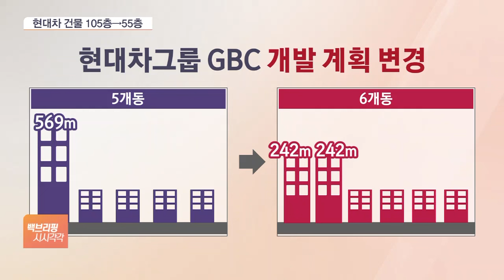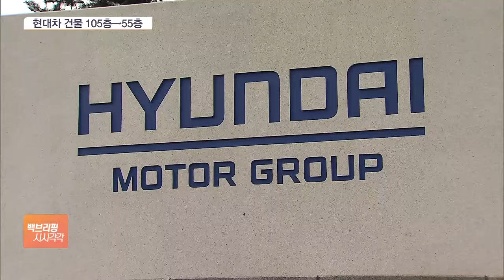정몽구의 105층 정의선이 55층 낮춘 이유는?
[앵커]

현대차그룹이 서울 강남에 지으려는 글로벌비즈니스센터, GBC를 당초 계획했던 105층에서 절반 정도로 낮추기로 했습니다.

GBC 공사가 지연되면서 늘어난 공사 비용 부담이 영향을 미친 것으로 보입니다.

박채은 기자, 현대차그룹이 GBC 개발 계획 변경 제안서를 서울시에 제출했다고요?